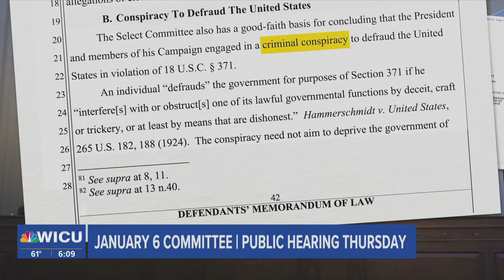January 6 Committee to Hold Public Hearing in Primetime Thursday